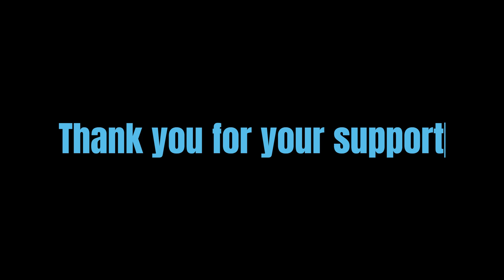First time skiing in Park City Mountain ,Utah, Diary of the beginner skier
Day 2 of skiing in Utah. Beginner skier going on Payday lift trying to do Homerun, I walked most of Homerun, carrying my skis, but loved  and enjoyed the views. Happy day in the mountains, snow, fresh air, beautiful scenery .The most dramatic part of the video at time code 7:11
Life is good, even if you are not a good skier or physically fit, go at your own pace and enjoy winter vacation to the fullest. Find optimism, courage, good feelings within yourself and your surroundings, do not let disappointments and fails stop you.